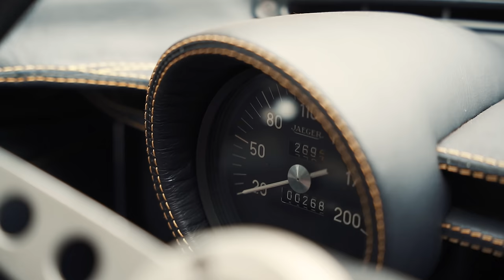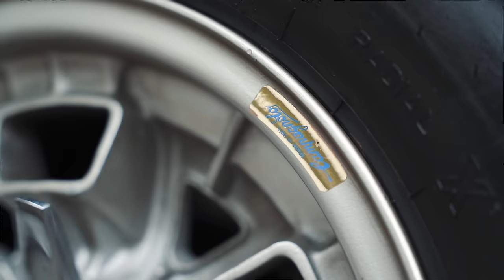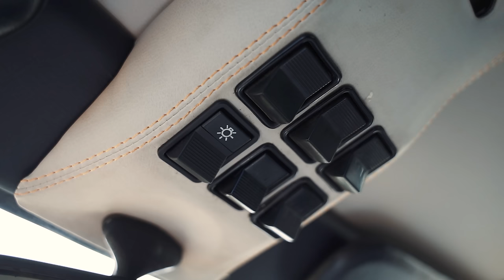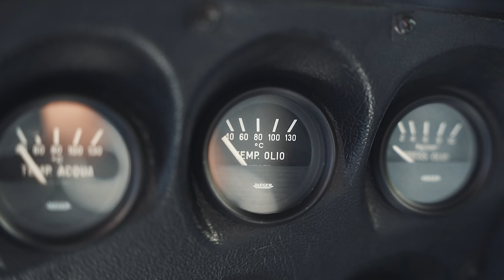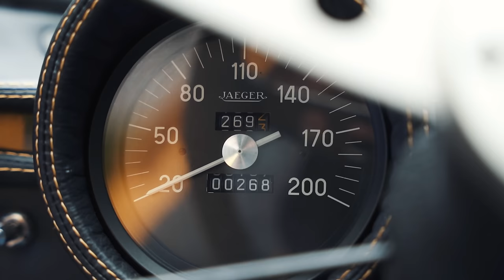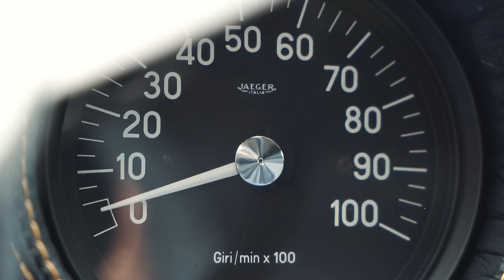A LENDÁRIA Lamborghini Miura S: O verdadeiro começo da Lamborghini. Único no Brasil!